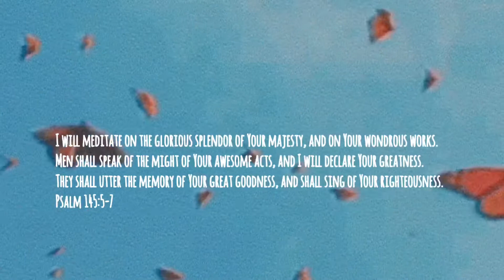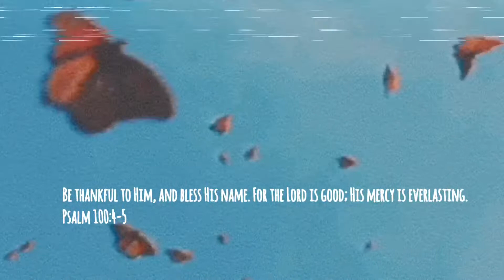Keep On Getting Better 🦋 [FREE INSTRUMENTAL BEAT] by Dali